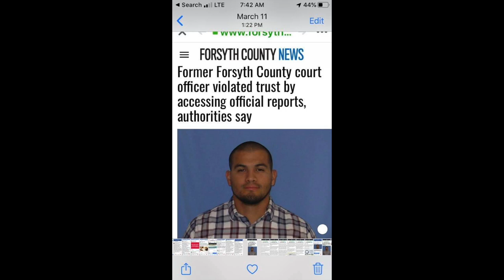Tamla Horsford GBI investigation -Jose Barrera Polygraph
On November 4, 2018, Tamla Horsford, mother of 6, attended a ‘football mom’s adult sleepover. The following morning she was dead.

The Forsyth County Sheriff’s Office and the Georgia Bureau of Investigations conducted a questionable investigation. Abruptly closing the case, leaving Tamla’s family, friends, and the community with more questions than answers.

Forsyth County has a troubled history of racism which has been a main reason why Black Lives Matter activist have called for a reinvestigation.

Tamla's family and friends believe that this wasn't an accident, but Tamla maybe the victim of a crime. Due to police corruption Tamla's case was abruptly closed before the truth could be exposed.

Several years after Tamla Horsford's death, her case remains an unsolved murder mystery.